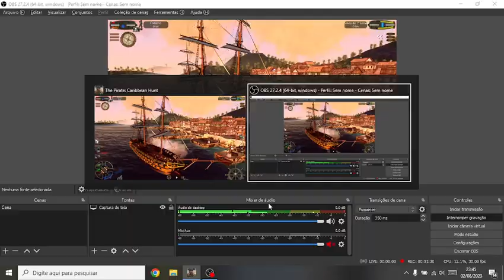Navio de 1 Linha atacando a cidade